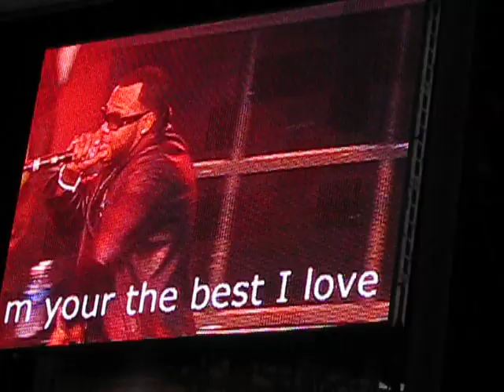wango tango concert 2009 florida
wango tango concert verizon ampitheater,with pitbull,madcon,lady,gaga,kelly clarckson,black eyed peas,jamie foxx,florida,the all american rejects,kevin rudolf,soulja boy tell em,